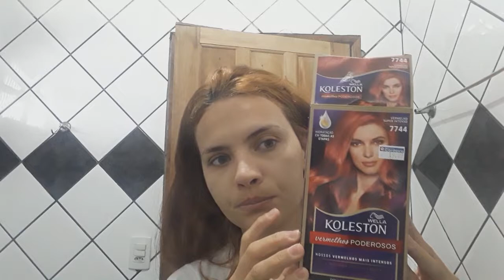Sera que sou Autista? Conversa/ Pinta (Koleston 7744)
Obrigada por assistirem! Deixem seus comentários, adoro ler a opinião de vcs!
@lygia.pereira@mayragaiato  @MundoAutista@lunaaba